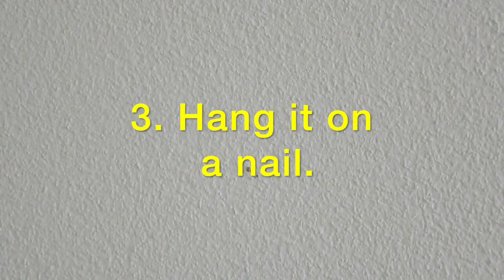LEGO MOC-61985: Rudolph the Reindeer - Brick Mosaic